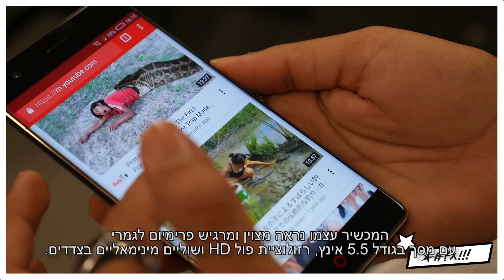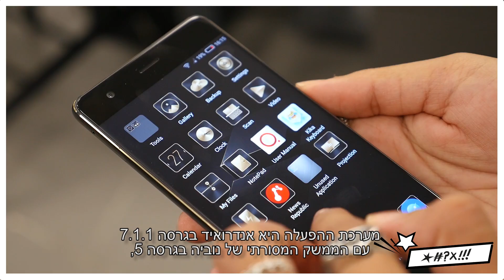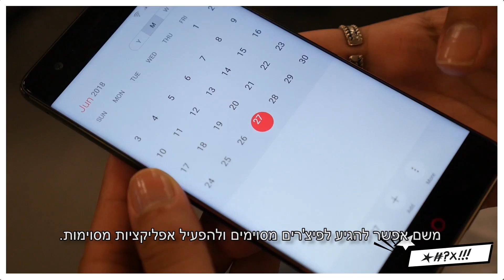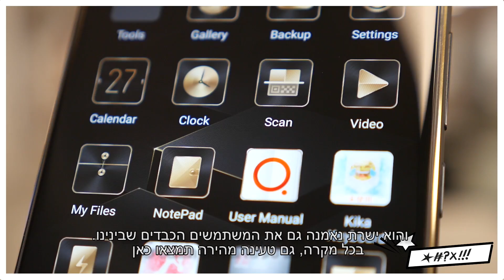טק צק אינובה Z17 Lite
טק צ